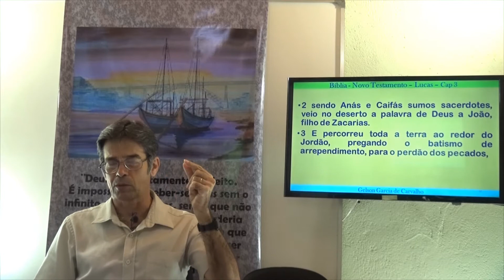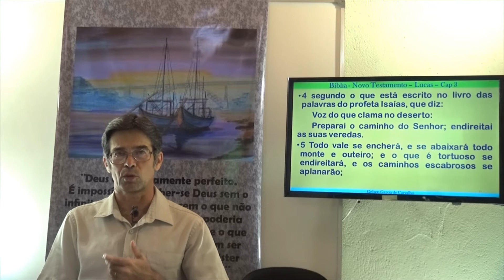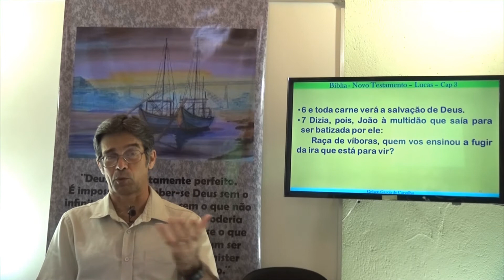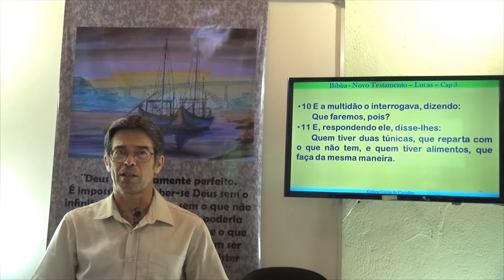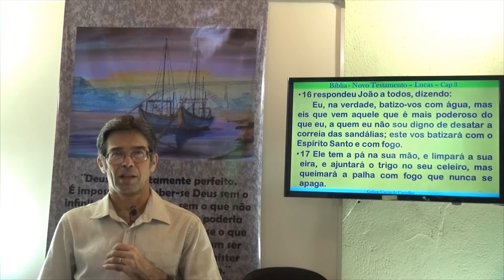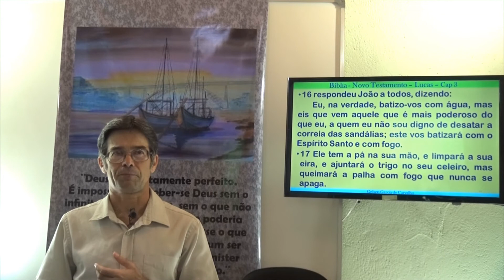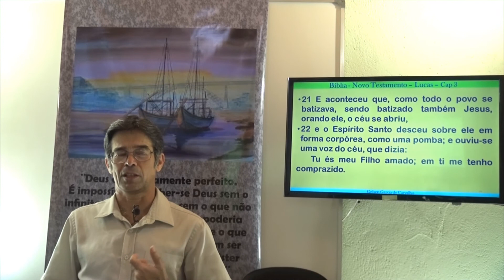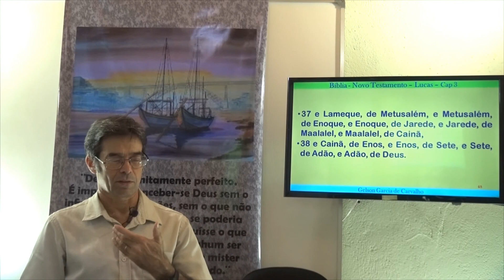Evangelho de Lucas Capítulo 03. A Bíblia Sagrada - Gelson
Seja bem vindo em nosso Canal Vibração de Paz e Luz! Muito Obrigado!
Estudo Bíblico. Estudo de A Bíblia Sagrada - Evangelho de Lucas - Capítulo 03
Estudo de O Evangelho de Lucas Capítulo 3